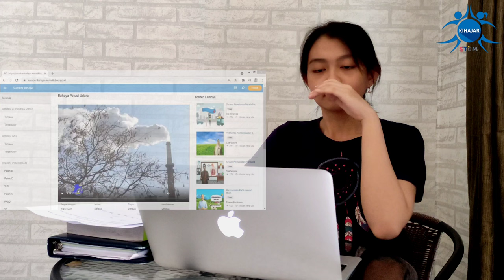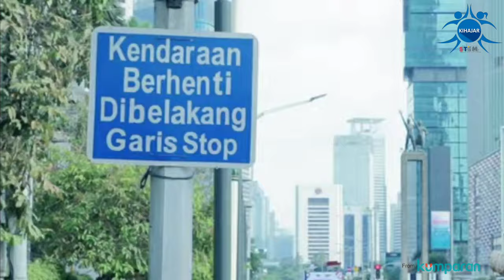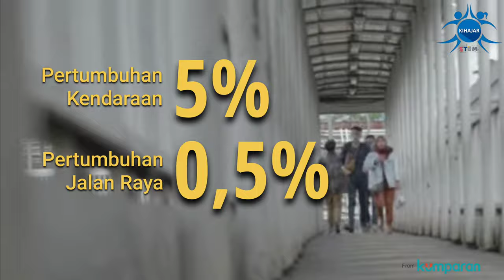Polusi Akibat Kemacetan SMK SMTI BANDAR LAMPUNG